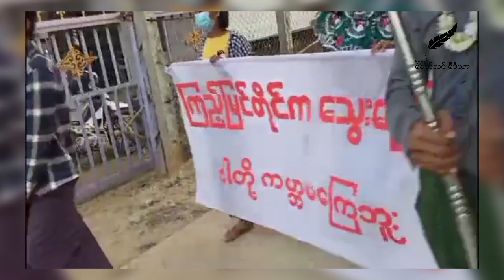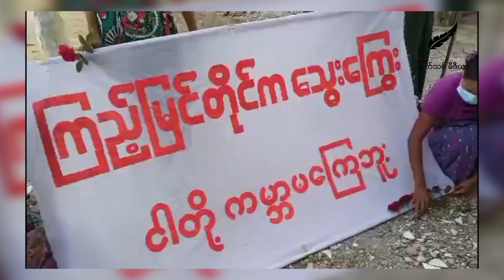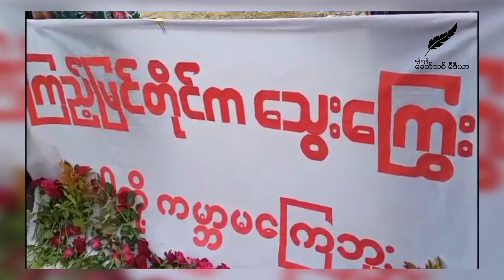အကြမ်းဖက် ဖက်ဆစ် စစ်အာရှင်ပြုတ်ကျရေး လက်ပံတောင်းတောင်ဒေသတွင် ဆန္ဒပြချီတက်(ရုပ်/သံ)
ရန်ကုန်၊ ဒီဇင်ဘာ ၅

စစ်ကိုင်းတိုင်းဒေသကြီး၊ ဆားလင်းကြီးမြို့နယ်၊လက်ပံတောင်းတောင်ဒေသတွင် ပြည်သူများ စုပေါင်း၍ ဒီဇင်ဘာလ ၅ရက်နေ့က အကြမ်းဖက် ဖက်ဆစ် စစ်အာရှင်ပြုတ်ကျရေး ကြွေးကျော်ချီတက်ဆန္ဒပြကြသည်။